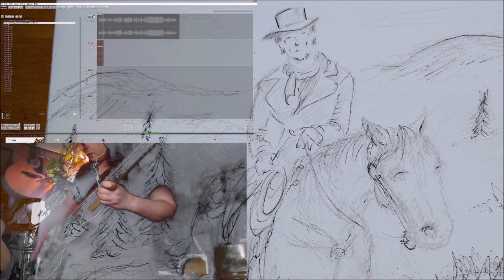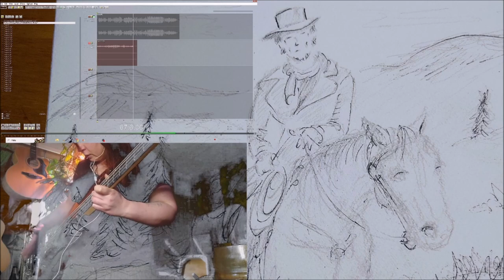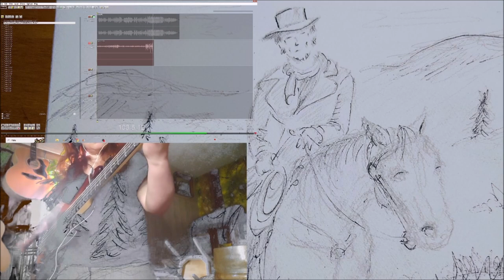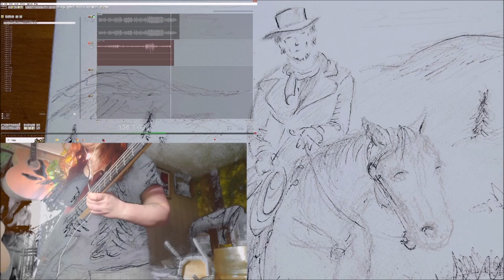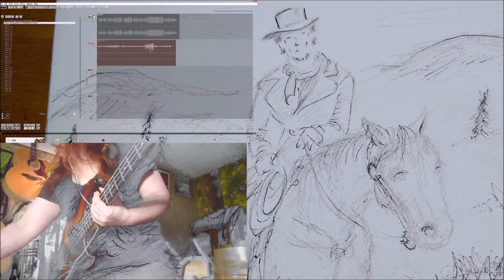Those Who are Free 02042024 Holopainen